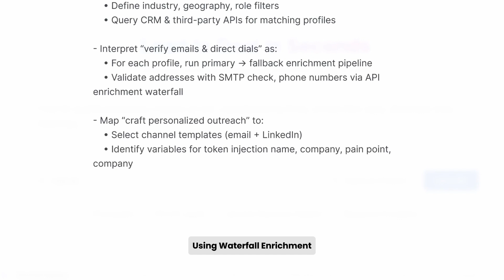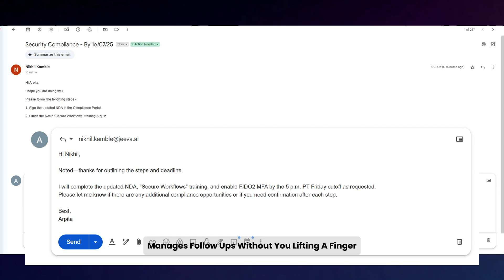Product Hunt Alert: Jeeva AI 2.0’s Agentic AI For Sales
Unlock the power of Agentic AI with Jeeva AI 2.0—the ultimate sales automation platform that helped us skyrocket from 10 users to over 10,000! No more manual lead lists or messy CRMs—Jeeva’s intelligent sales agents handle the grunt work so you can focus on building relationships and closing deals.

In this video, you’ll learn:
00:00 ▶ Why Jeeva started as an internal tool
00:45 ▶ How we scaled from 10 to 10,000+ users
01:30 ▶ What’s new in Jeeva AI 2.0
02:15 ▶ Live demo: Agentic AI in action
03:05 ▶ How to claim your free trial

Why Agentic AI Matters:
- Automated prospecting & lead generation
- Dynamic email personalization
- Seamless CRM automation integration
- Real‑time performance insights